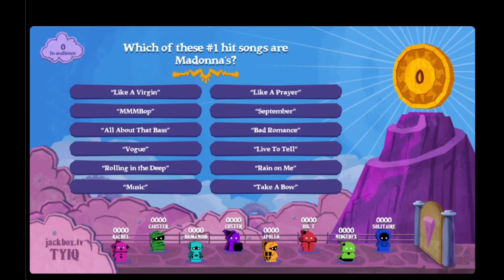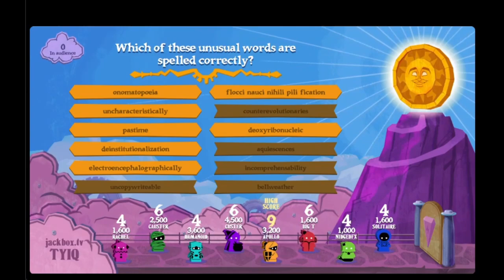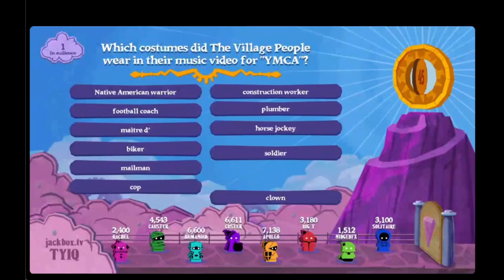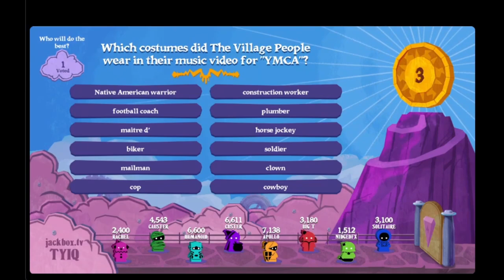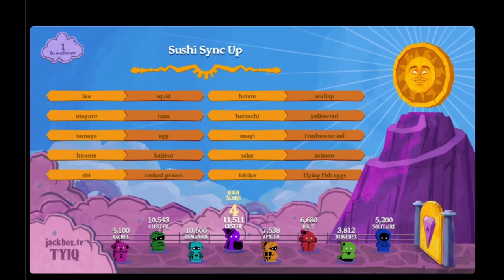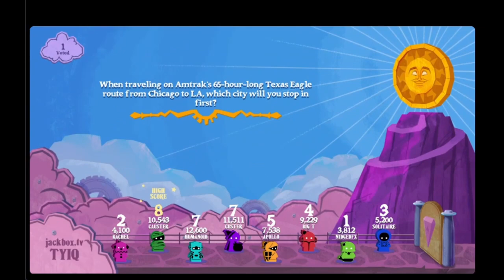The Wheel of Enormous Proportions - Teeny Tiny Ones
It bitty witty diddy. What?